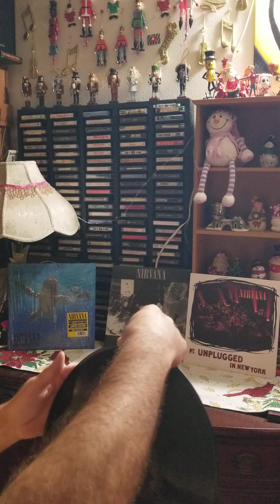Awkward Openings : Nirvana - Bleach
In this episode I awkwardly open a copy of Nirvana's debut album, Bleach, that I've had since 2005.